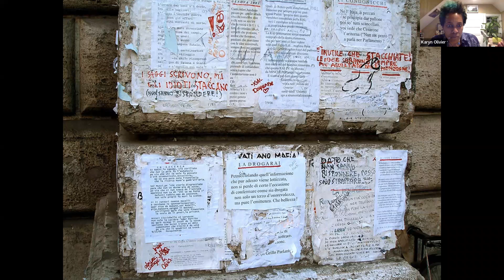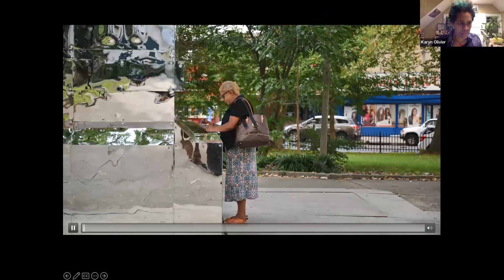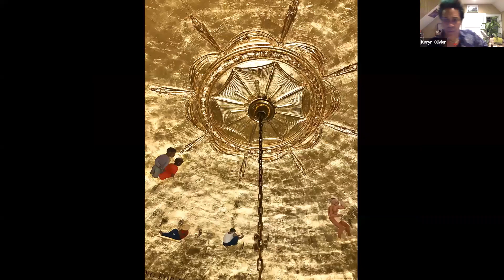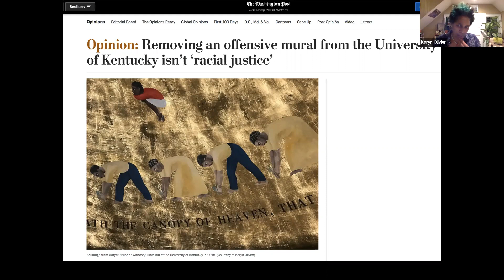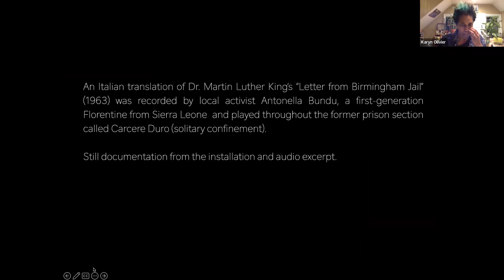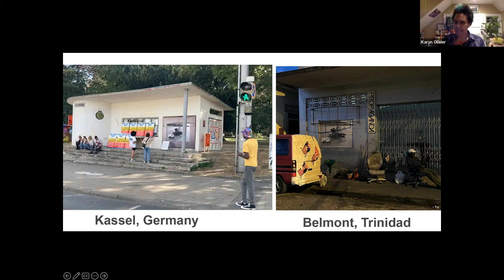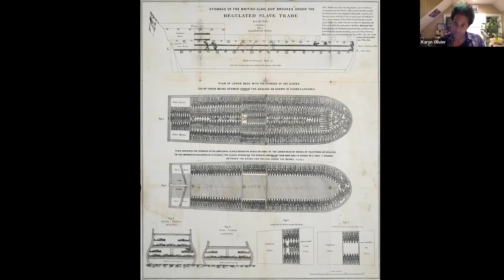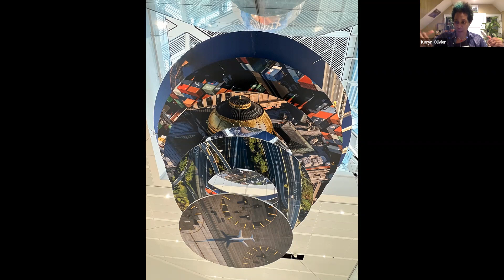Karyn Olivier: Memorials, Monuments & Memory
The Memorials, Monuments & Memory Lecture Series brings to Roanoke’s campus a number of artists, architects, and scholars whose work addresses the role of monuments and memorials in society. Presented in tandem with a spring INQ 300 capstone course by the same name, the series invites students and the public to examine the intersection of art, public memory, and history. The series also precedes planning for the school's commission of a new memorial commemorating the enslaved persons who built the College and contributed to the wider region. The memorial will be developed jointly by the College and Creative Time—a public arts organization that works with artists to contribute to the dialogues, debates, and dreams of our times.

Karyn Olivier, who was born in Trinidad and Tobago, creates sculptures, installations and public art. In 2023 and 2024, Olivier will unveil two memorials in Philadelphia—honoring a former slave at Stenton House, and commemorating more than 5,000 African Americans buried at Bethel Burying Ground. Last year Olivier participated in Documenta 15 and installed a permanent commission for Newark Airport’s new terminal.

Olivier has exhibited at the Gwangju and Busan biennials, the World Festival of Black Arts and Culture (Dakar, Senegal), The Studio Museum in Harlem, The Whitney Museum of Art, MoMA P.S.1, The Museum of Fine Arts Houston, Contemporary Art Museum Houston, The Mattress Factory (Pittsburgh), SculptureCenter (New York), ICA Watershed Boston, among others. Solo exhibitions include Everything That’s Alive Moves at Institute of Contemporary Art in Philadelphia (2020), and A Closer Look at Laumeier Sculpture Park in St. Louis (2007). Olivier presented her first solo exhibition at Tanya Bonakdar Gallery (New York) in 2021.

Olivier has received numerous awards, including the 2020 Anonymous Was a Woman Award, the 2018–2019 Nancy B. Negley Rome Prize, a John Simon Guggenheim Memorial Foundation Fellowship, the Joan Mitchell Foundation Award, the New York Foundation for the Arts Award, a Pollock- Krasner Foundation grant, the William H. Johnson Prize, the Louis Comfort Tiffany Foundation Biennial Award, a 2019 PEW Fellowship, a Creative Capital Foundation grant, and a Harpo Foundation grant.

Olivier’s work has been reviewed in ArtForum, The New York Times; Time Out New York; The Village Voice; Art in America; Flash Art; Mousse; The Washington Post; Nka: Journal of Contemporary African Art; Frieze; the Philadelphia Inquirer and Hyperallergic, among others.